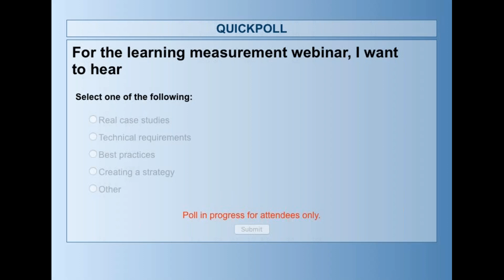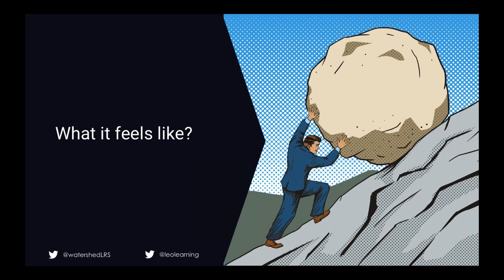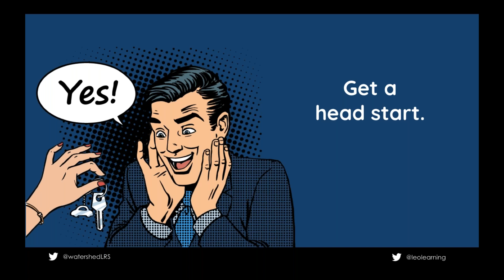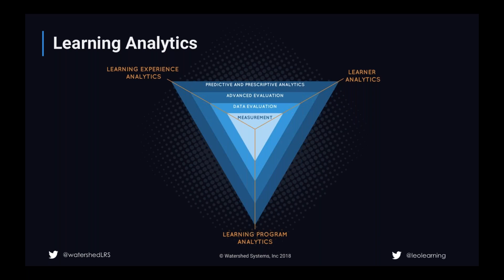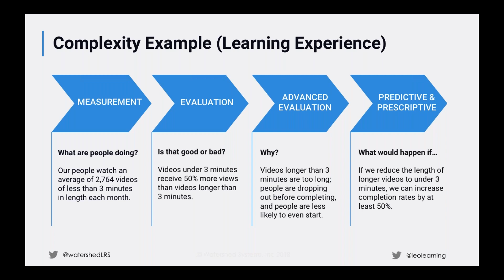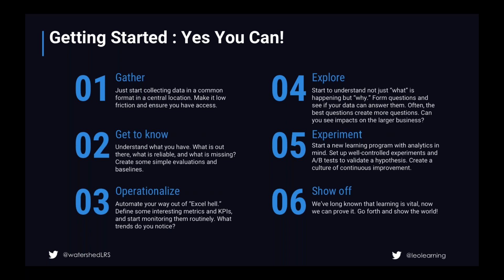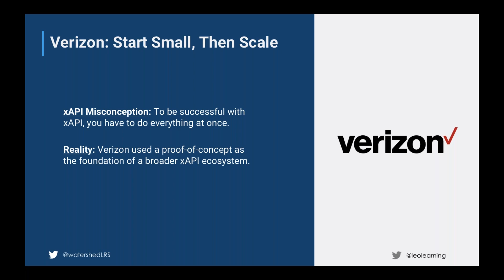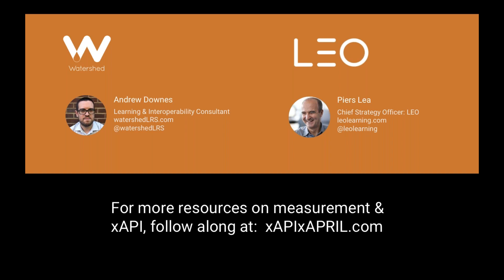Webinar: Fast Lane to Measuring Learning Impact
In September 2016, Watershed partnered with LEO to survey hundreds of L&D professionals worldwide about learning measurement within their organizations. We repeated that survey at the close of 2017, and it raised some warning signs for the future of L&D.

Andrew Downes and Piers Lea hosted this 30-minute crash course webinar, where they recapped survey results and showed how to track and measure learning within organizations and tell stories that resonate with the C-suite.

Specifically, Andrew and Piers: recapped the most pressing challenges reported by survey respondents; covered levels of measurement sophistication—including content usage, performance improvement, and organizational impact; explored examples of how to get started with your existing systems; and provided free resources so you can get some results before asking for a budget increase.

Be sure to check out the Q&A from this webinar on our